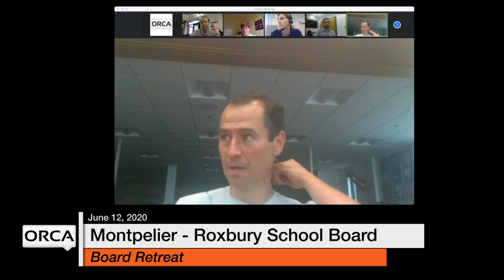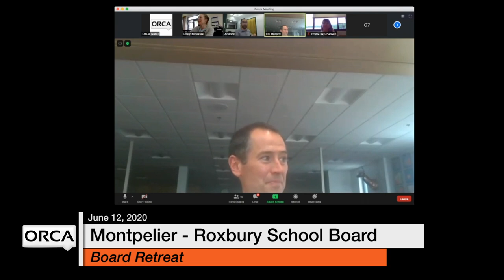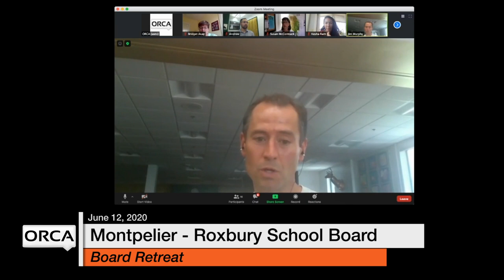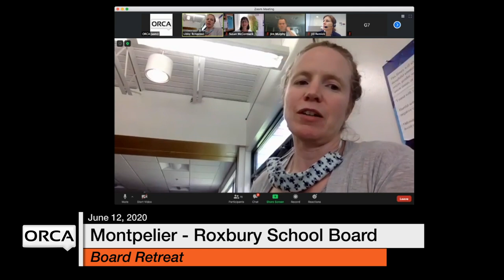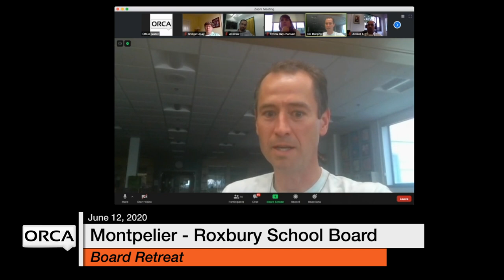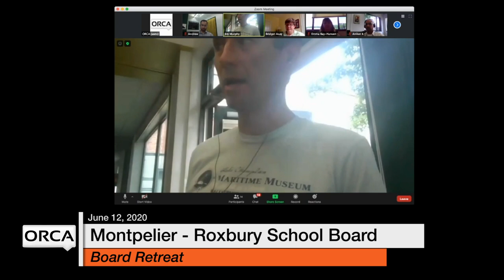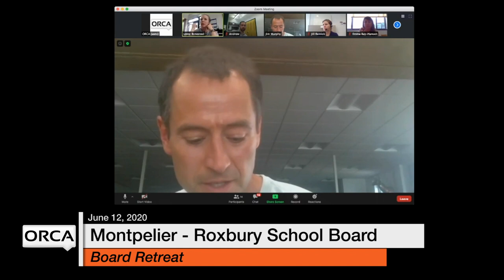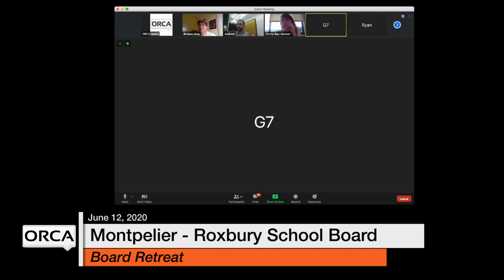Montpelier - Roxbury School Board - Board Retreat 6/12/2020